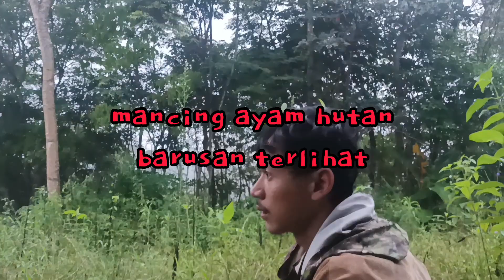POIN KAKI 4🤣‼️ 𝙰𝙺𝙷𝙸𝚁𝙽𝚈𝙰 𝔻𝔸ℙ𝔸𝕋, 𝕃𝔸ℕ𝔾𝕊𝕌ℕ𝔾 𝔻𝕀 𝕄𝕌𝕂𝔹𝔸ℕ𝔾!‼️𝕞𝕒𝕜𝕟𝕪𝕠𝕤𝕤𝕤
𝕓𝕖𝕣𝕓𝕦𝕣𝕦 𝕙𝕒𝕣𝕚 𝕞𝕚𝕟𝕘𝕘𝕦 𝟡 𝕛𝕦𝕝𝕚 𝟚𝟘𝟚𝟛
𝕡𝕠𝕚𝕟 𝕔𝕦𝕜𝕦𝕡 𝕓𝕒𝕟𝕪𝕒𝕜, 𝟝 𝕖𝕜𝕠𝕣 𝕓𝕦𝕣𝕦𝕟𝕘 𝕕𝕒𝕟 𝟙 𝕖𝕜𝕠𝕣 𝕙𝕖𝕨𝕒𝕟 𝕜𝕒𝕜𝕚 𝕖𝕞𝕡𝕒𝕥🤣
𝕝𝕒𝕟𝕘𝕤𝕦𝕟𝕘 𝕞𝕦𝕜𝕓𝕒𝕟𝕘 𝕕𝕚 𝕤𝕒𝕦𝕟𝕘, 𝕓𝕖𝕣𝕤𝕒𝕞𝕒 𝕥𝕚𝕞 𝕣𝕖𝕨𝕠𝕩 𝕕𝕖𝕟𝕘𝕒𝕟 𝕞𝕚𝕞𝕚𝕤 𝕟𝕖𝕠 𝕤𝕝𝕦𝕘 𝕪𝕒